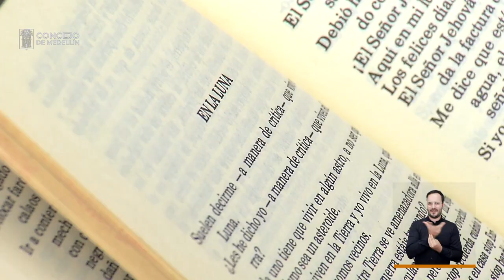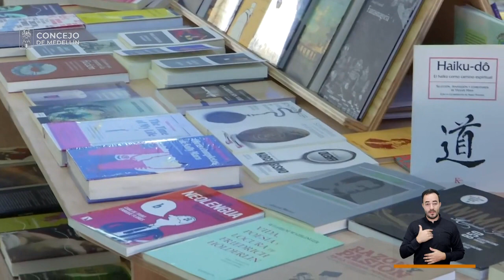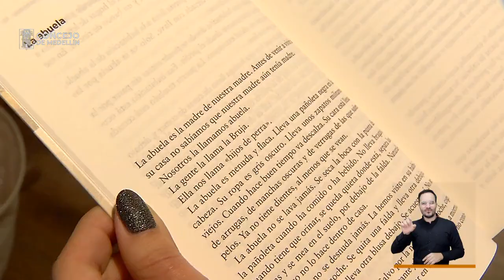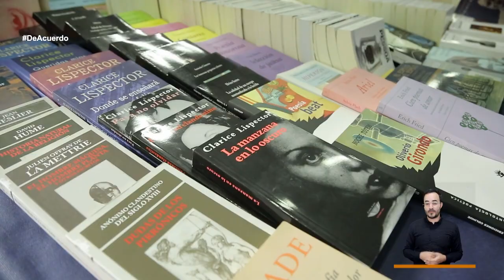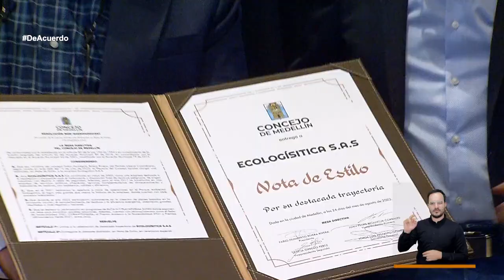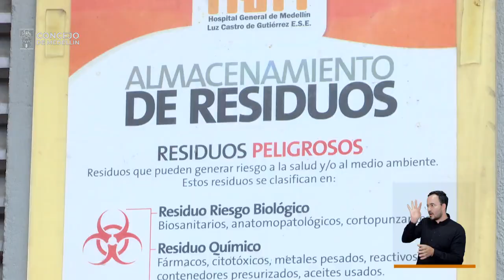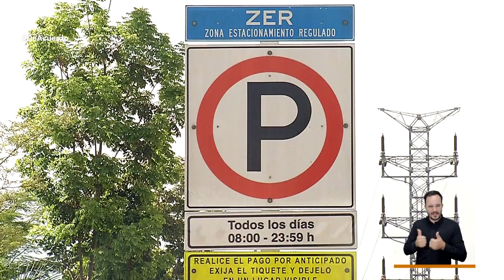De Acuerdo- 4 de septiembre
Medellín está de Fiesta del libro y la cultura. País invitado Francia y el tema es la mujer en la industria del libro.

A propósito, la biblioteca de epm acaba de ser elegida como la biblioteca a más verde del mundo.

El barrio Conquistadores está ubicado en la comuna estadio laureles, la comuna 11.   La comunidad pide más seguridad.

Fachada oriental del edificio sede del Distrito de Medellín es un gran jardín verde.

Una distinción desde el Concejo de Medellín para hacer más visible y digno de imitar el trabajo e impacto ambiental de Ecologístíca.